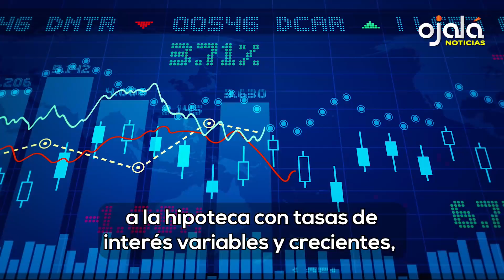|Ojalá Noticias| Ideas, no edades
🟡Exministro de Salud, Rafael Sánchez Cárdenas, deplora retraso en boletines epidemiológicos mantiene población ajena a alta incidencia de dengue y covid.

✅Experta en finanzas Lilliana Rodríguez Álvarez llama a proteger las finanzas personales de los gastos innecesarios; recuerda lo innecesario, aunque cueste un centavo, es caro.

🟡“El relevo no es un asunto de edad, sino de ideas. Juan Bosch fundó el PLD a los 63 años”, declara Johnny Pujols, candidato a la Secretaría General del PLD.

✅Roberto Rodríguez Marchena señala el PLD no es el problema; indica el partido morado seguirá siendo la solución política a los problemas fundamentales del pueblo dominicano.

🟡Residentes en Villa Juana, Villas Agrícolas, Villa Consuelo y San Carlos, del Distrito Nacional están agobiados por la basura. Demandan atención de la Alcaldía.

✅Presidenta electa de México, Claudia Sheinbaum, presenta parte de su gabinete. La actual canciller, Alicia Bárcena, pasará a ocupar la Secretaría de Ambiente y Recursos Naturales.

🟡Corea del Norte tiene un nuevo mejor amigo (Rusia) y eso es muy peligroso para EE.UU., explica analista geopolítico Gabriel Bulgakov.

✅El daño ambiental sería mayor que los pocos empleos que generaría la grancera que se pretende instalar en El Cachón, Barahona, explican ambientalistas.

🟡Facultad Ciencias UASD presenta resultados de investigación sobre aprendizaje geográfico.

✅En Ciudad Colonial, Santiago y Las Terrenas, Alianza Francesa celebra 20 años de la Fiesta de la Música en RD.

¿Te perdiste alguno? Puedes ver todos los Ojalá Noticias 👇🏼